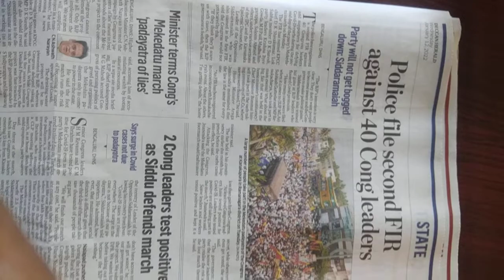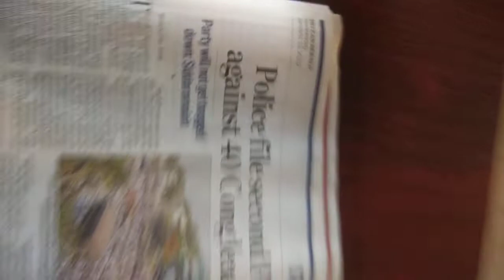Mekedatu Padayatra by Congree Party Political Gimmik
If you go through article about pending case about Mekedatu Project in Hon'ble Supreme Court,you will realise that present Padayatra by Congress is only political gimmick. ( Deccan Herald Dated 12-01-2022).It seems they don't bother or wait till outcome of judgement.They say they are ardent followers of Constitution.